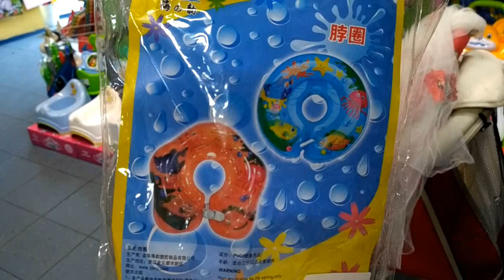Як вибрати круг для купання малюка | Круг для купания малыша | Bathing a newborn | Babasiky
Вибираємо круг для купання нашого новонародженого Денисика. Як правильно вибрати круг на шию для плавання дитині дивіться в цьому відео.
Выбираем круг для купания нашего новорожденного Денисика. Как правильно выбрать круг на шею для плавания ребенку смотрите в этом видео.

Вибираємо круг для купання Денису | Выбираем круг для купания малышу | Bathing a newborn | Babasiky